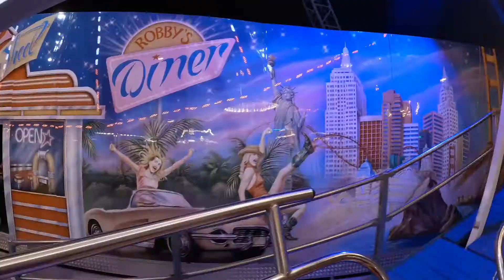Dippemess Frankfurt 2021